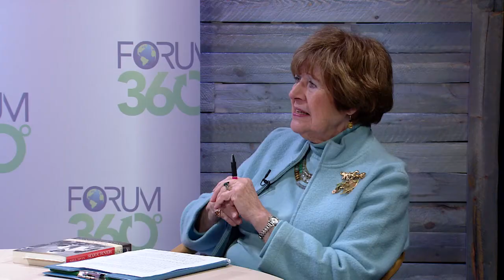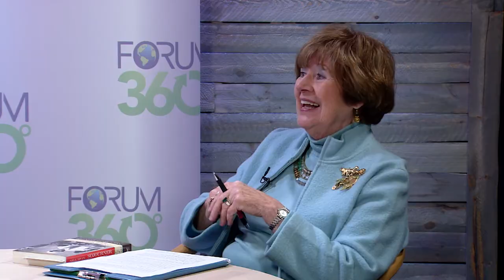Sojourner Truth Project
Forum 360 host Ardith Keck discusses the great abolitionist and orator, Sojourner Truth, with President of the Summit County Historical Society, Leianne Neff- Heppner, and President of Synthomer Foundation, Theresa Carter.
and our Facebook Group, Forum 360